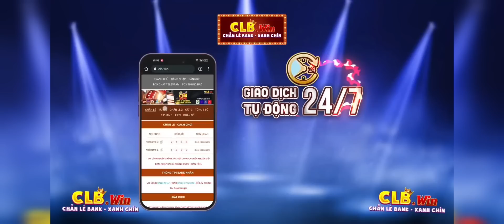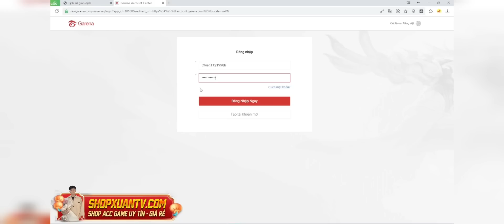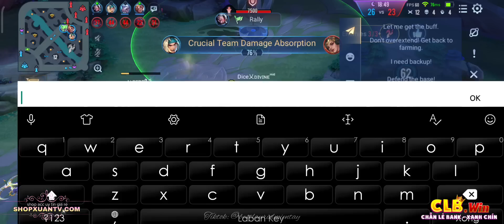Lauriel thủ trụ 1 CÂN 4 cực kỳ mãn nhãn mặc kệ đồng đội siêu feed, lật kèo dễ như trở bàn tay !!!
Xin chào! Mình từng là Top 1 cũng như top BXH Lauriel Việt Nam qua nhiều mùa, mình sẽ giúp các bạn chơi vị tướng “đại thiên sứ” này tốt hơn.

👉🏻 Mua acc Liên Quân, Free Fire giá rẻ uy tín truy cập ngay

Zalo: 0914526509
Vietcombank: 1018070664 Huỳnh Khánh Nguyên

1️⃣ Trang bị mùa 26:
_Giày thuật sĩ
_Ngọc đại pháp sư
_Nhẫn ma pháp
_Vương miện Hecate
_Quả cầu băng sương
-Băng nhẫn Skadi.

Sau cùng, nâng "nhẫn ma pháp" lên  "gươm hiền triết".

2️⃣ Bảng ngọc:
_Đỏ: 10v công/ xuyên giáp phép
_Tím: 10v tốc đánh/tốc chạy
_Lục: 10v công phép/hồi chiêu.

3️⃣ Phù hiệu:
_Ma tính: hấp huyết + cường công
_Tháp quang minh: sung mãn + xuyên tâm

⚠️ Bản quyền thuộc sở hữu của kênh "One champ Lauriel", vui lòng không reup dưới bất kỳ hình thức nào!

Lauriel hoả phượng hoàng (phoenix)
Lauriel đoạ lạc thiên sứ (black wing)
Lauriel phù thuỷ bí ngô (halloween scream)
Lauriel hoa khôi dạ hội (winter wonderland)
Lauriel thánh quang sứ (divine grace)
Lauriel tinh vân sứ (divine grace rebirth)
Lauriel lạc thần (emerald plume)
Lauriel tiệc bãi biển (summer bash)
Lauriel thiên sứ công nghệ (apocalypse: war)
Lauriel phi thiên (twirling dancer)
Lauriel thứ nguyên vệ thần (dimesion breaker)